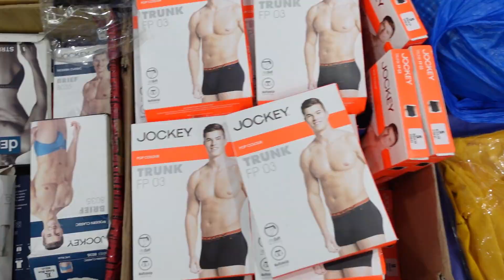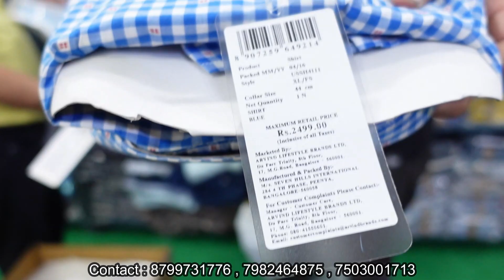Cheapest clothes || 100% original || Starting from Rs175/- || Retail & Wholesale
the BANSAL family

SSA ENTERPRISES

Address  -13/77
Subhash Nagar

__________________WARNING__________________